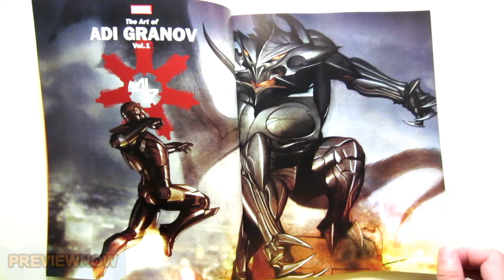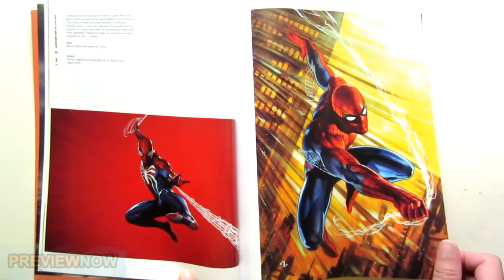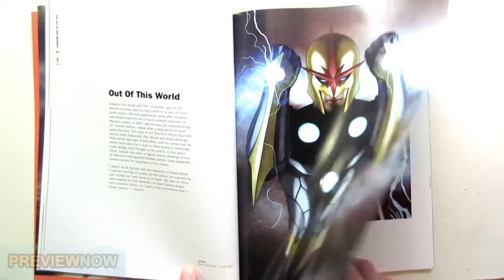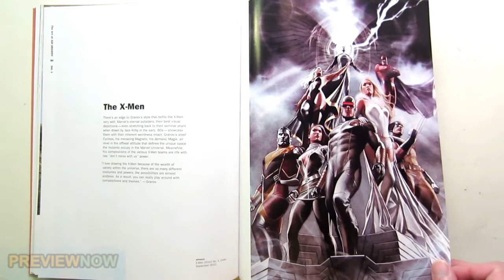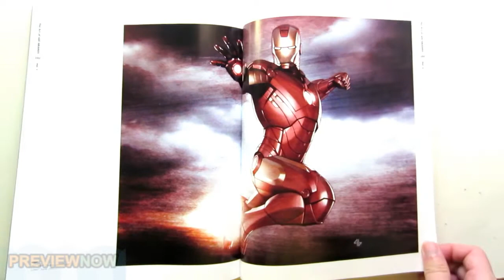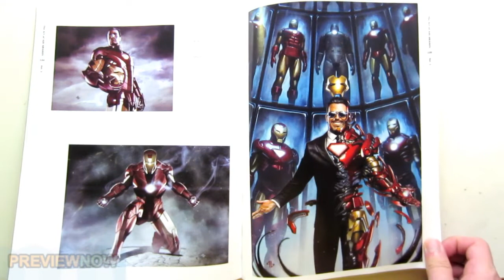Marvel Monograph The Art of Adi Granov Flip Through